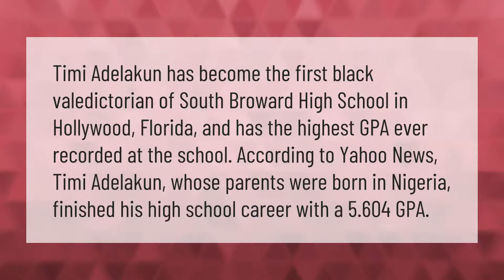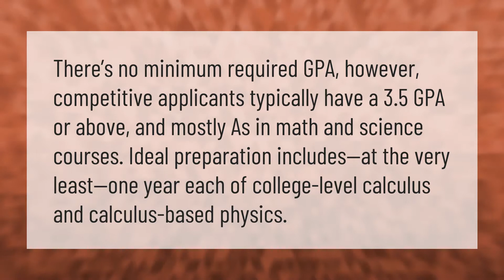What is the highest GPA ever?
00:00 - What is the highest GPA ever?
00:41 - Is a 6.0 GPA possible?
01:13 - What GPA is required for MIT?

Laura S. Harris (2021, February 2.) What is the highest GPA ever?
    AskAbout.video/articles/What-is-the-highest-GPA-ever-217931